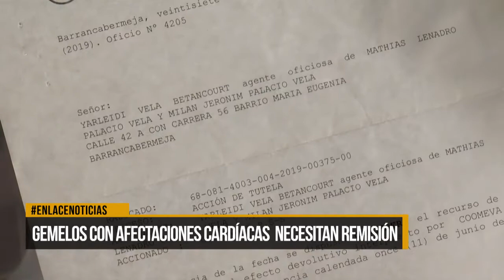Gemelos con afectaciones cardíacas necesitan remisión